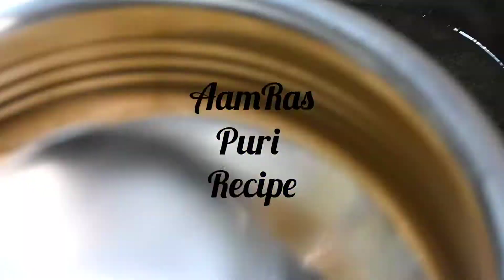AamRas Recipe | AamRas Puri | Gujrati & Maharashtrian Thali | Breakfast Recipe | Rianaa Zannat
Hello Friends, Welcome to my Chennal

AamRas Recipe
AamRas Puri
Gujrati & Maharashtrian Thali
Breakfast Recipe  Rianaa Zannat

🎵 Track Info:
Markvard-Dreams